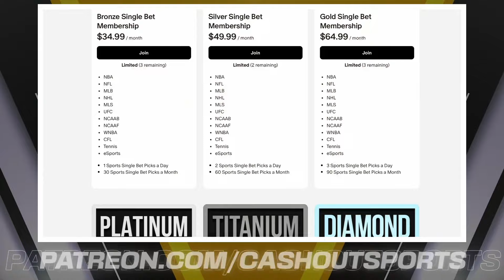MLB Picks and Predictions Today 6/28/24 | MLB Picks Today 6/28/2024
New York Yankees vs. Toronto Blue Jays
Houston Astros vs. New York Mets
Pittsburgh Pirates vs. Atlanta Braves